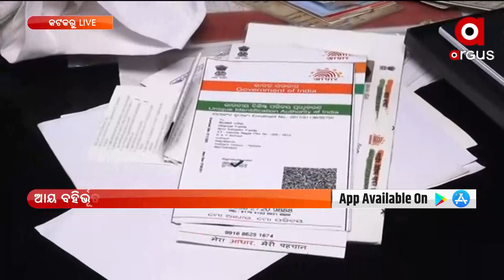ଭିଜିଲାନ୍ସ ଜାଲରେ ଫରେଷ୍ଟର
ଆୟ ବହିର୍ଭୁତ ସମ୍ପତ୍ତି ଠୁଳ ଅଭିଯୋଗରେ କଟକ ଷଷ୍ଠ ବାଟାଲିୟନ ସିପାହୀ ସହଦେବ ପରିଡା ଏବଂ ଗଜପତି ନାରାୟଣପୁର ରେଞ୍ଜର ରାୟଗଡ଼ ବ୍ଲକରେ କାର୍ଯ୍ୟରତ ଫରେଷ୍ଟର ଗଣେଶ ପ୍ରଧାନଙ୍କ ଘରେ ଭିଜିଲାନ୍ସ ରେଡ୍ ।